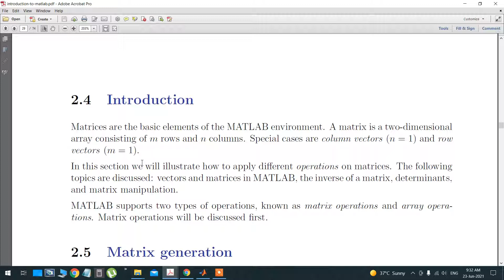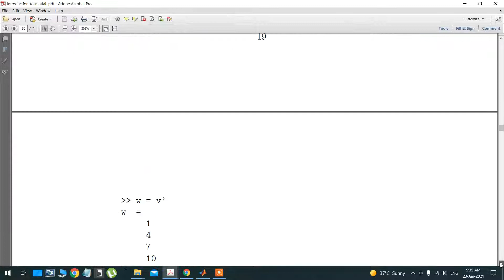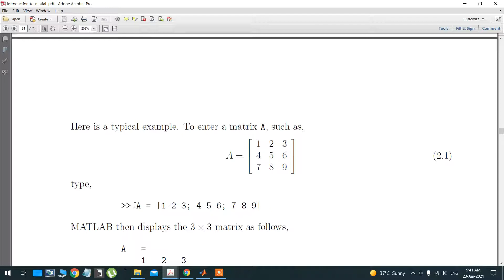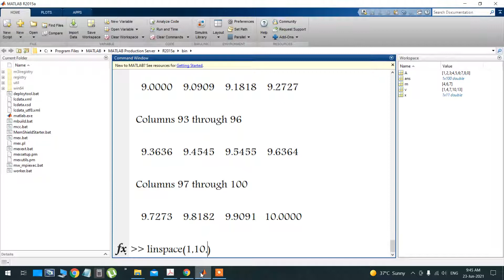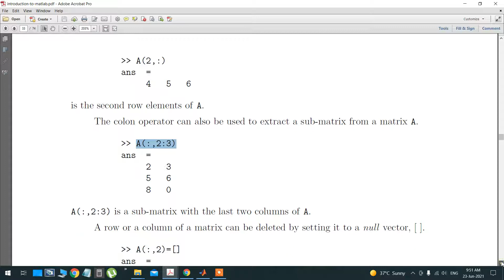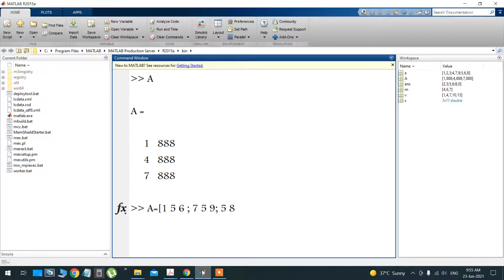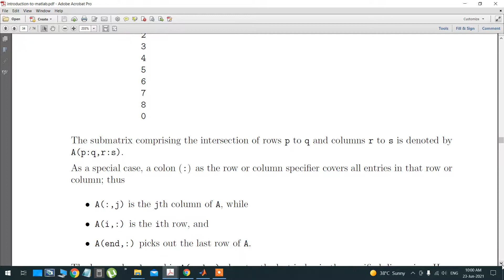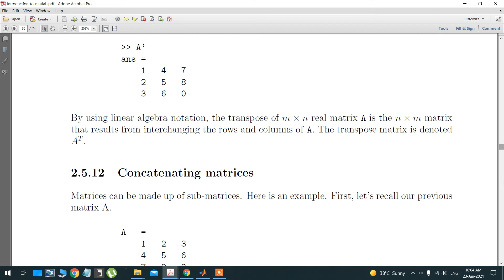vector and matrix using math part 2